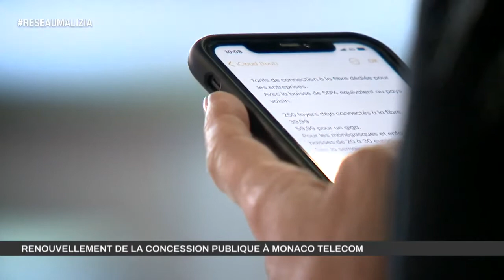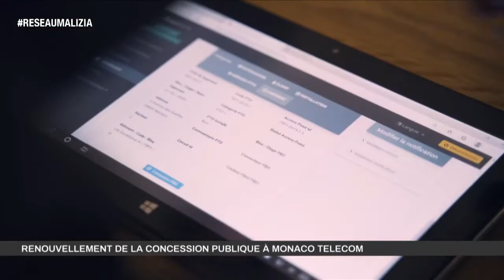Monaco Télécom : Renouvellement de la concession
Le Gouvernement Princier et Monaco Telecom « partenaires de confiance » restent connectés à la même ambition pour la Principauté. Le point avec Frédéric Genta, délégué interministériel en charge de la transition numérique.